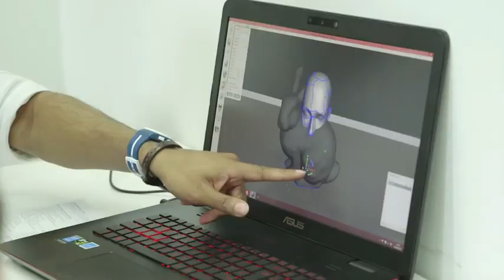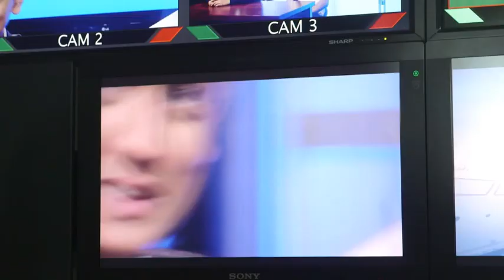Welcome To The Superhuman Academy